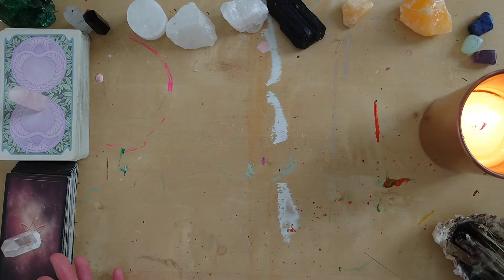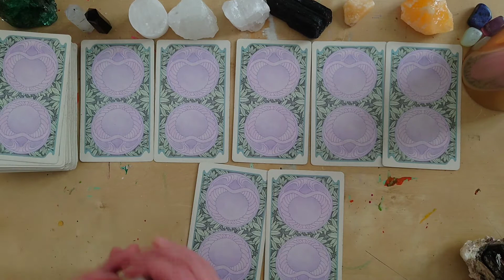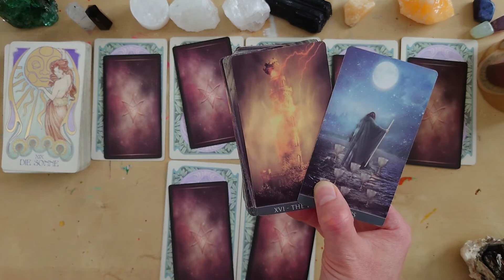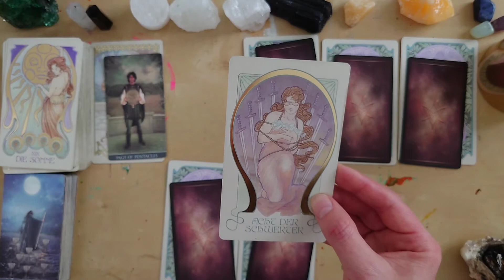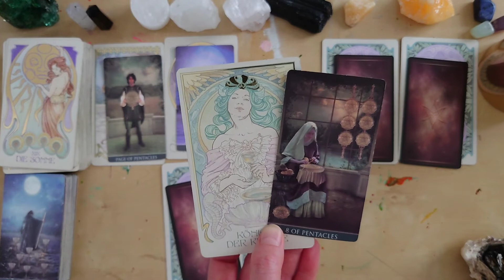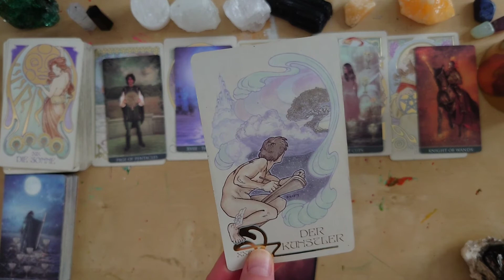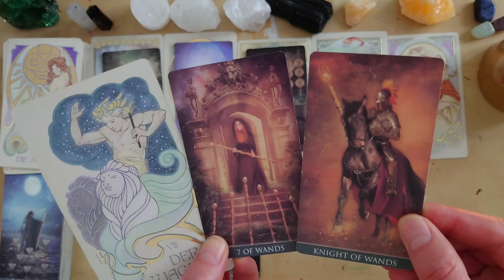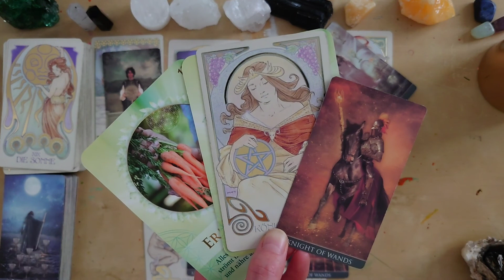Verlosung & Reading zum Thema Beziehung und Partnerschaft - aktuelle Kollektiv Feld Energie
Ihr Lieben,

in diesem Video wird der Gewinner des 45 minütigen Readings gezogen. Anschließend lege ich die Karten zum Thema Beziehung und Partnerschaft. Was möchte aktuell energetisch betrachtet werden.

Möge dieses Reading deinem Seelenweg dienen und dir Erkenntnisse schenken.

Ich sende dir von Herzen Licht und Liebe.

Belinda ✨💛✨